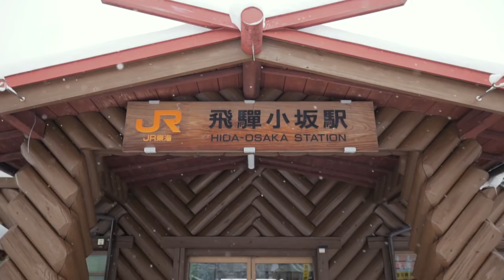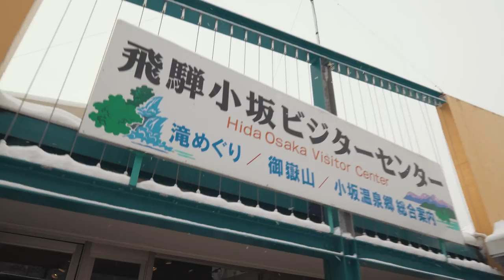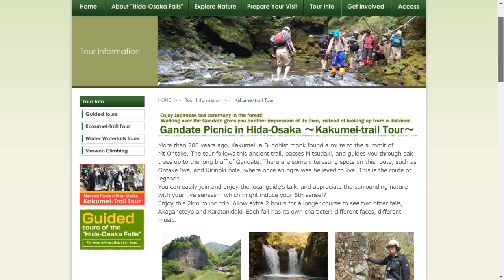Have You Seen a Frozen Waterfall!? Hida Osaka Tour near Takayama!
Hida Osaka is located 20 kilometers south of the Takayama town. And there is an amazing NPO that offers stunning tours.

Today's Japanesquest, I will take you to the frozen tour in Hida Osaka near Takayama!